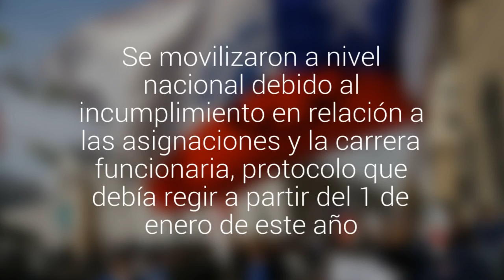Fenats logró acuerdo después de nueve días de paro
Los funcionarios se movilizaron a nivel nacional debido al  incumplimiento en relación a las asignaciones y la carrera funcionaria, protocolo que debía regir a partir del 1 de enero de este año.